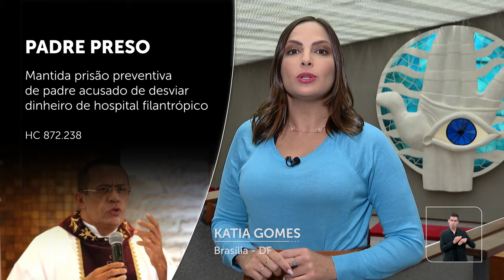Minuto STJ nº 213 (01/12/2023)